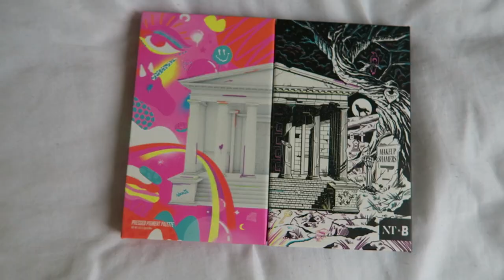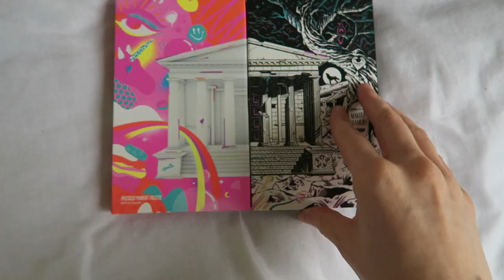Beauty Bay Haul | Make Up & Skincare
Today's video is a little haul from beauty bay of a few bits of make up and skincare! xx

My Own Skincare Range: